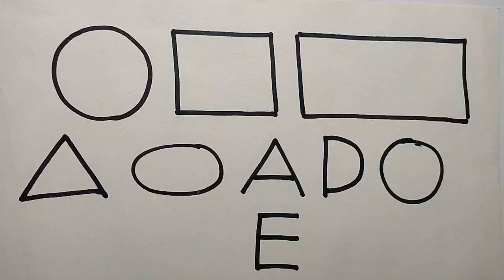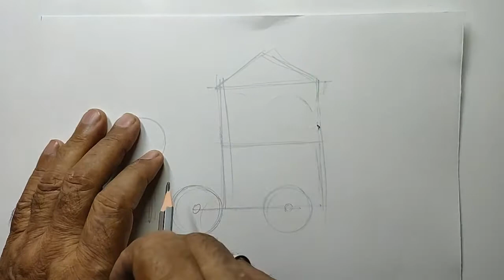how to draw Ice cream cycle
Pikachu with ice-cream boy